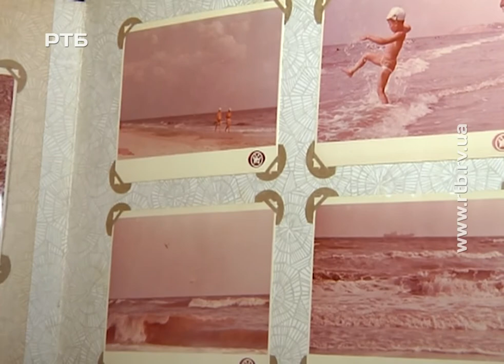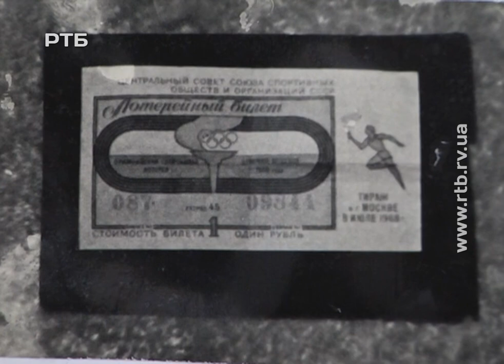"Таке життя". Володимир Сидорня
В дитинстві йому заборонили фізичне навантаження, бо серйозна вада серця могла стати вироком на все життя... Але впертий хлопець натомість стрибав, бігав, займався  силовими вправами,  розробив власну систему тренувань і за кілька років здолав недугу... Нині у свої 64 він так само завзято щодня  виконує вправи, почувається молодим і бадьорим  та впевнений, що попереду у нього щонайменше ще 60…  Володимир Сидорня - герой чергової програми "Таке життя".